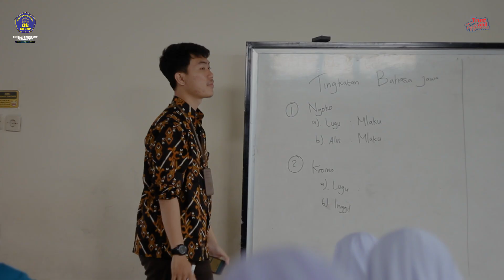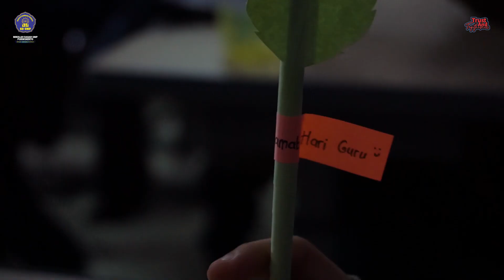BUNGKUS SPESIAL HARI GURU | BUKU HARIAN SISWA SD UMP